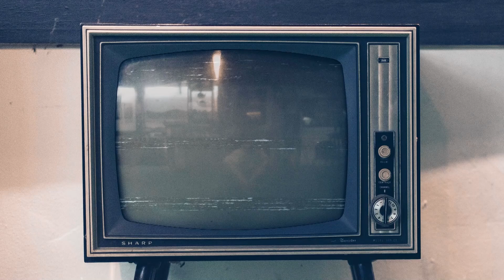NieR: Automata - Memories of Dust (Chiptune Cover)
Boar drifting time